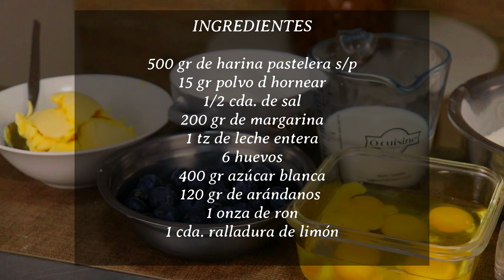Queque de ARÁNDANOS 😍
Hola amigos 🙋‍♂
En este video preparamos un queque de arándanos, esta receta es perfecta, prepáralo con toda la familia.

INGREDIENTES

500 gr de harina
15 gr polvo de hornear
1/2 cda. de sal
200 gr de margarina
1 tz de leche entera
6 huevos
400 gr azúcar blanca
120 gr de arándanos
1 onza de ron
1 cda. ralladura de limón